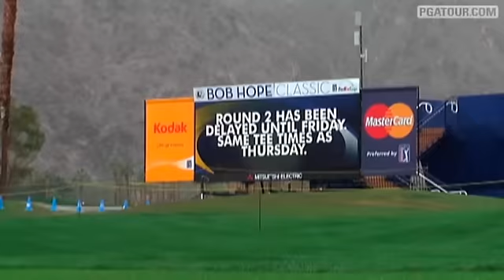Monday Backspin: Bob Hope Classic 2010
PGATOUR.COM's John Swantek recaps Bill Haas' victory and all the news from the 2010 Bob Hope Classic. For more coverage, visit PGATOUR.COM. .